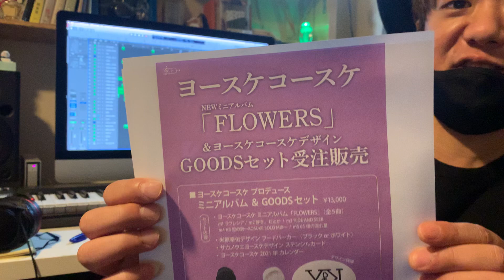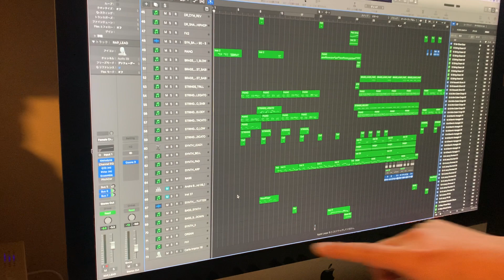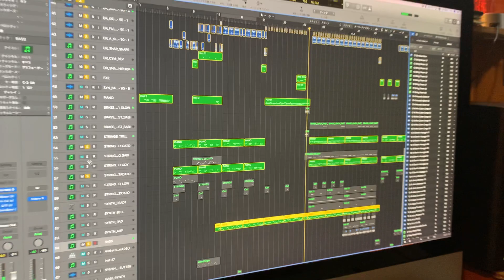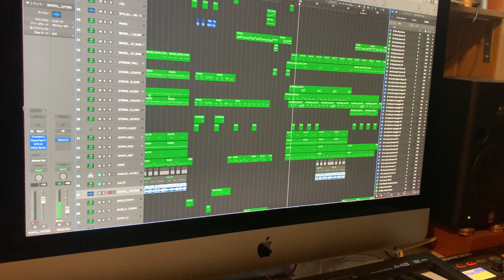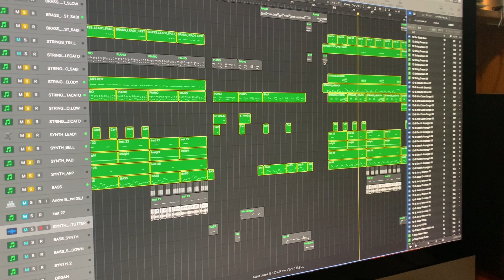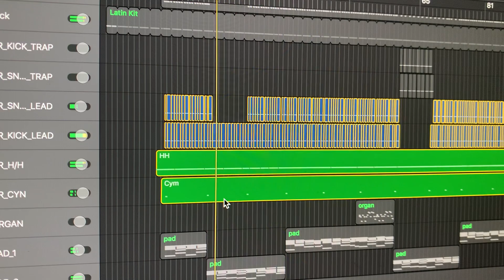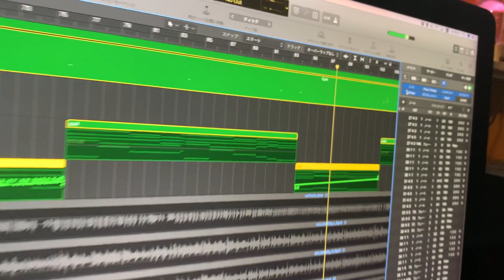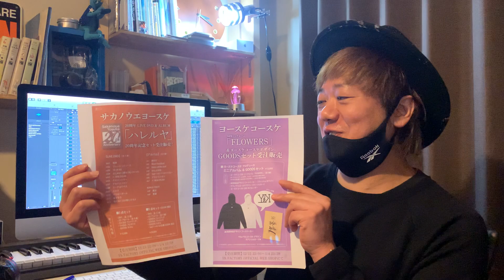サカノウエヨースケ20周年ALBUM「ハレルヤ」/ヨースケコースケ NEW mini ALBUM「FLOWERS」-"君だけ"/"ラフレシア"-楽曲制作メイキング【受注受付2021年1/4まで】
サカノウエヨースケ 20周年LIVE DVD & ALBUM「ハレルヤ」
＆記念GOODSセット

ミニアルバム「FLOWERS」＆ヨースケコースケ プロデュース
GOODSセット

【受注期間】2020年12月21日22:00～2021年1月4日23:59
【商品発送予定】2月中旬より順次発送予定